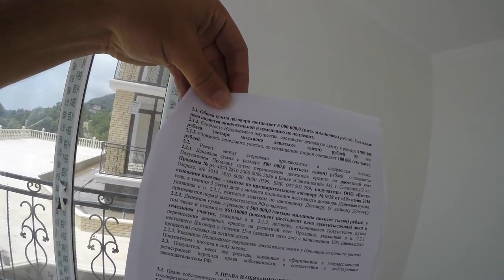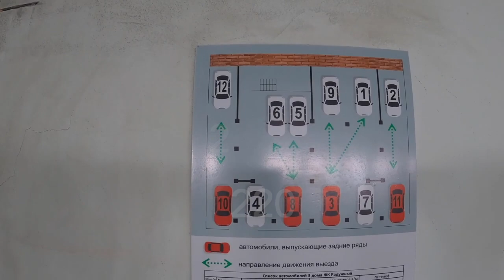Инвестиции в Сочи. Горький опыт. Потерял все! КАЮСЬ!